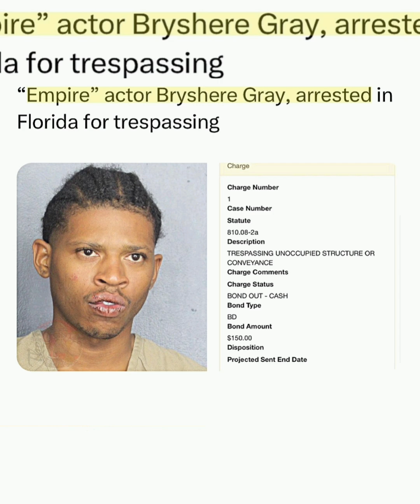REALITY TV NEWS EP 16